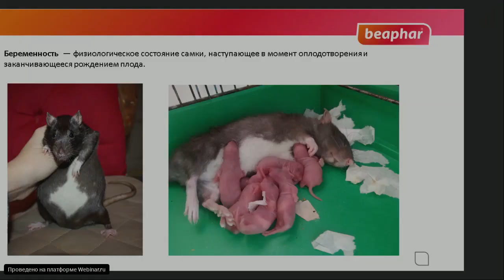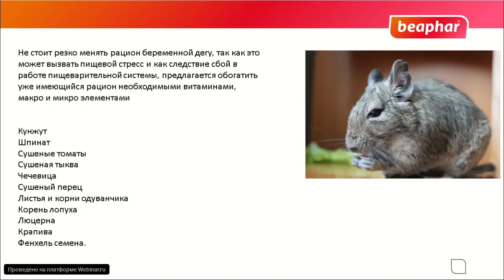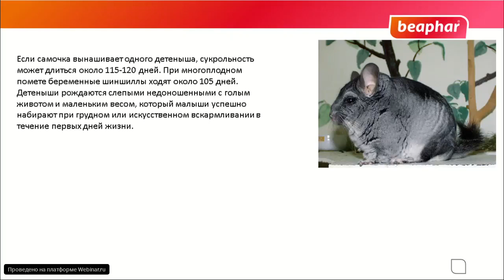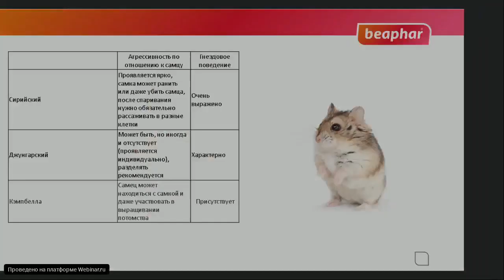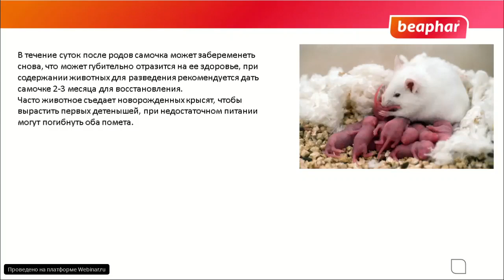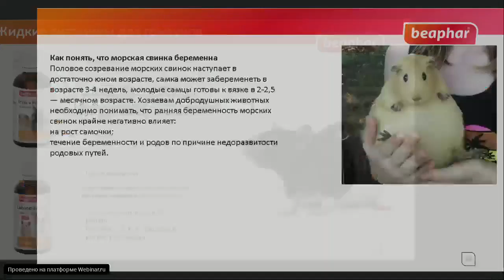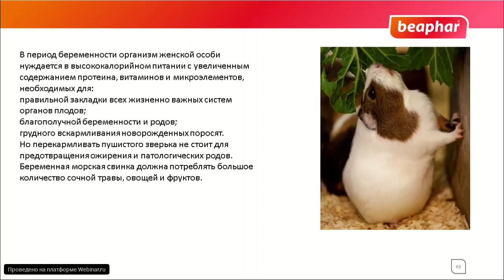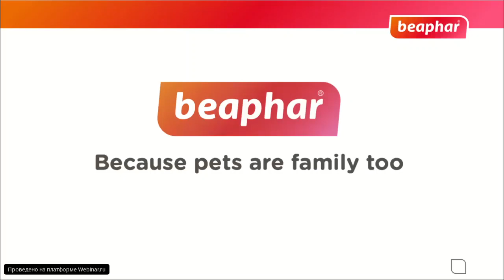Беременность грызунов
Протекание беременности у домашних грызунов. На что обратить внимание начинающему заводчику.